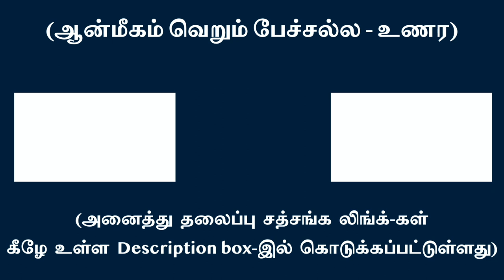சாதக உரனால் பிரயத்தனமின்றி சஹஜமாக இலகுவது ஆன்மானுபூதி | சுவாமி அருணாசல ரமணன்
Dedicated in-dwelling in the mind-transcended state fetches the power of effortless abiding in your ‘True Self’